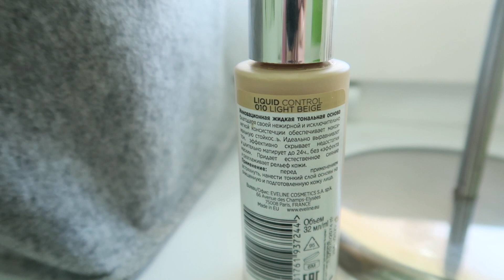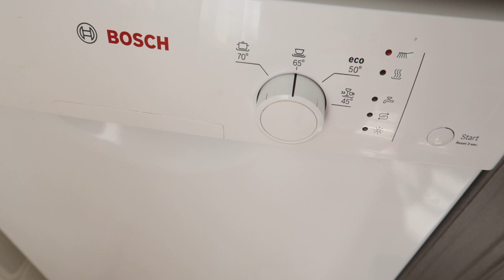VLOG :УБИРАЕМ/ ГОТОВИМ ВМЕСТЕ /ЗАЩИТА НА ЛЕТО /КАК БЫСТРО ПОЧИСТИТЬ РЫБУ